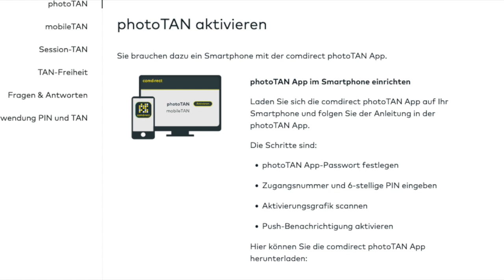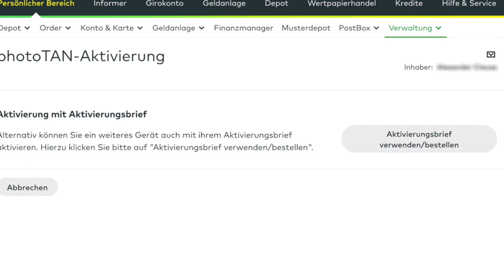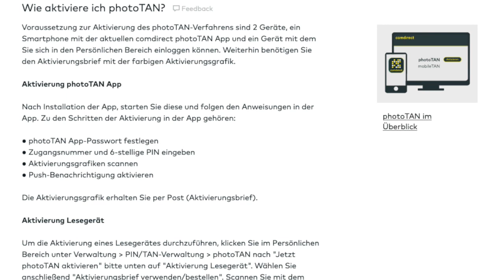💰 Comdirect Phototan aktivieren – Einfach Tanverfahren aktivieren 🏦🏦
🤑 Wenn du wissen willst wie du deinen Comdirect Phototan aktivierst – schaue Dir dieses Video aufmerksam an!

In diesem Video erfährst du, wie du das Comdirect Phototan-Verfahren aktivieren kannst. Das Phototan-Verfahren ist ein sicheres und einfaches Verfahren, um online auf dein Comdirect-Konto zuzugreifen. Folge einfach den Anweisungen in diesem Video und du kannst in kürzester Zeit loslegen!